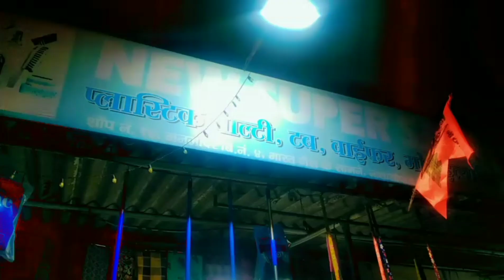Yenkul eni market poya🐟🍅.Marketrdu dada pura saman kanta tule🥰